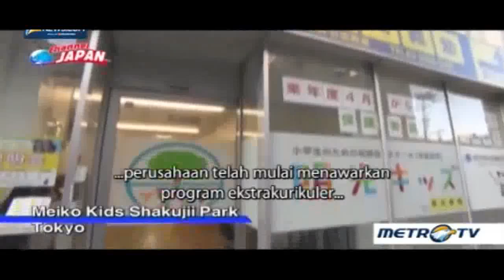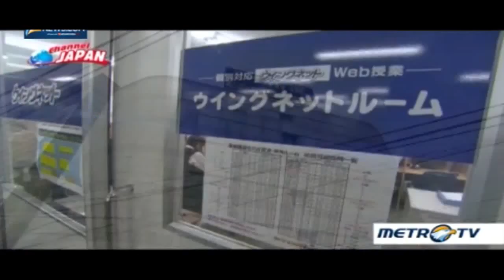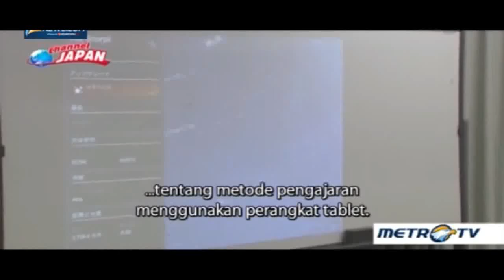Meiko Network Japan Ichishin Holdings JAPAN 2015